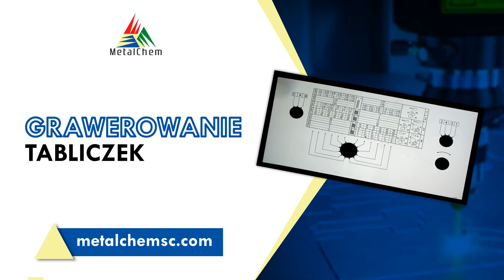Grawerstwo Łódź Metalchem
Grawerstwo to główny obszar działalności firmy Metalchem, którą założyliśmy w Łodzi w 1992 roku. Zajmujemy się grawerowaniem tabliczek informacyjnych, etykiet i wielu innych elementów. Grawerowanie laserowa to usługa, którą realizujemy na przedmiotach z metalu, miedzi, brązu, aluminium, szkła, czy nawet tworzyw sztucznych. W zakładzie wykonujemy tablice ostrzegawcze, tabliczki samoprzylepne, tabliczki oznaczeniowe oraz fluorescencyjne. Produkujemy także dyplomy, certyfikaty, medale, czy puchary sportowe. Przyjmuje zlecenia na kody kresowe i linijki reklamowe. Dostarczamy wizytówki na drzwi mieszkań, hoteli i gabinetów.

Zapraszamy do kontaktu - firma Metalchem w Łodzi.